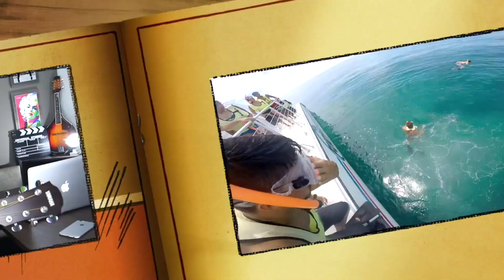ATÉ LOGO, AMIGOS! - Tiago Contieri